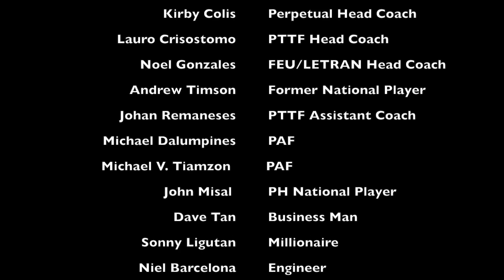Ping Pong Lockdown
Cameras and gears used to record this video

(My Camera)
Canon EOS M50 Mirrorless Camera Kit w/EF-M15-45mm and 4K Video (Black)

ABOUT THIS VIDEO: Sherwin Remata is a Filipino T2 player now based in UK that has been cited as one of the best coaches by experttabletennis.com.